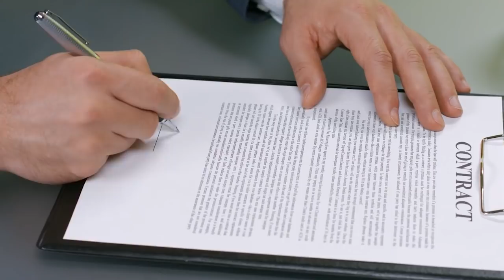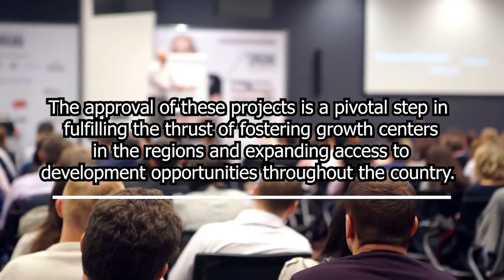Building The Philippines Manila Bay Bridge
This is the new Manila Bay Bridge, a soon to be mega bridge that would connect Bataan to Cavite. This is one of the biggest projects to be ever constructed in the Philippines once finished as it boasts a cost of over 187 billion pesos.

Courtesy of Mark Villar, ARUP, WTA Design Studios.

Some footage are for presentation only.

An ocean-view mega bridge highway is finally getting off the ground, and it will span over 32 kilometers connecting Bataan to Cavite. Yes, this is the Manila Bay bridge or the Bataan-Cavite Interlink Bridge. This ambitious project will finally ease the traffic going to Northern Luzon, and the bridge highway provides a direct route from South Luzon to Central Luzon and vice versa. This project was proposed by the Department of Public Works and Highways, and recently it was approved by the National Economic and Development Authority. and the price tag? A whopping 187 billion pesos! Making it the most expensive bridge to be ever constructed in the country. The Bataan bridge will have a four-lane which starts from Barangay Alas-asin in Mariveles, Bataan, crossing Manila Bay, and passing through and ending in Barangay Timalan in Cavite. NEDA said that once the construction officially begins, it will include the construction of two navigation bridges, interchanges, land viaducts, turnaround facilities, special span bridge near Cavite coast, a toll plaza and administration building, as well as the improvement of local existing junctions. The government said that the project will be funded through the Official Development Assistance. This project was first proposed by the former representative Felicito Payumo in 1987 and it was a bridge crossing in Manila Bay, which he named the Trans Manila Bay Crossing.

In 2016, Payumo revived the proposal again, pitching the bridge as a means to decongest traffic in Metro Manila and boost the economy. Payumo has noted that commuters in Cavite and other parts of Southern Luzon do not need to pass through Metro Manila to reach Central Luzon if such a bridge would be built.

Travelling from Cavite to Bataan and vice versa is without a doubt a tiring ride. To get from Cavite to Bataan, you will have to go through provincial roads, take the southern expressway systems, traverse heavy Metro Manila traffic, take a turn to the north-bound expressways, and take Subic-Clark-Tarlac Expressway, which brings the total journey’s distance to about 160 km. It seems excessive since the two provinces are just right across the pond from one another. The Bataan-Cavite bridge is definitely the answer to the long travel. The Bataan-Cavite Interlink Bridge is currently undergoing a feasibility study. If the project pushes through and is completed, it will cut the travel time from Cavite to Bataan to as little as one hour or less, from the usual five to six hours through Metro Manila. It will also help decongest the North Luzon Expressway, especially during the weekends and official holidays due to the exodus of travelers going out and eventually back into Metro Manila. It is also noted that The Bataan-Cavite Bridge will be implemented over a period of six years.

This bridge is one of the major projects under the “Build, Build, Build Program” which seeks to accelerate infrastructure spending and develop industries that will yield robust growth, create jobs and improve the lives of Filipinos. According to Socioeconomic Planning Secretary, Ernesto M. Pernia, the approval of these projects is a pivotal step in fulfilling the thrust of fostering growth centers in the regions and expanding access to development opportunities throughout the country. These are in line with the National Spatial Strategy to make cities like Metro Manila and to improve connectivity between areas.